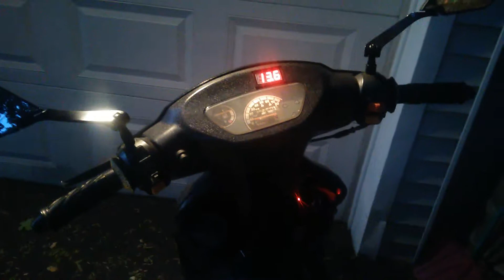Gy6 100cc big bore kit idle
my taotao ATM 50 bored out to 100cc nothing stock but the bottom end and exhaust